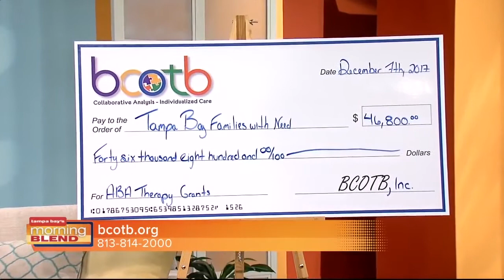BCOTB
We discuss how BCOTB gives back to the community.